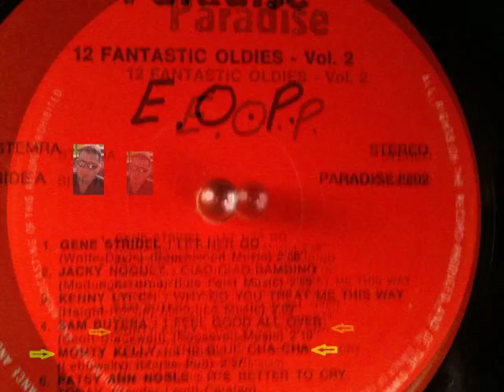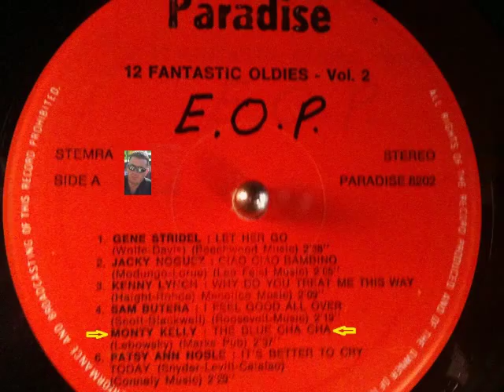Enzo Oldies Popcorn-MONTY KELLY-THE BLUE CHA CHA - (PARADISE.VOL.2)